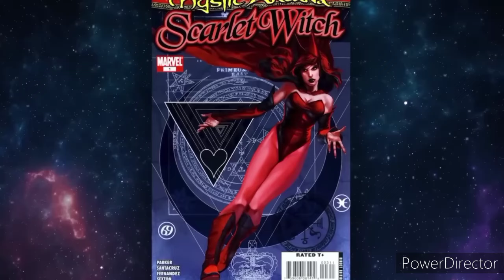Marvel Studios Major Announcements!! I Full Presentation Breakdown!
Marvel Showcases Exclusive Look for upcoming Agatha All Along, coming on Sept. 18 on Disney+. They also offer a first look trailer of Kathryn Hahn Returning To her role of Agatha Harkness.

Dominique Thorne and Anthony Ramos talk ironheart that’s coming next year.

Charlie Cox and Vincent D’Onofrio talks and gives us Exclusive premiere footage from Daredevil: Born Again, which will release on Disney+ in March 2025.
i believe all content used falls under the remits of fair use but if any content owners like to dispute this i will not hesitate to immediately remove said content it is not my intent to infringe on their content ownership

FANTASTIC FOUR CASTING RUMOURS
BLACK PANTHER WAKANDA FOREVER TEASER TRAILER
MS MARVEL SIZZLE TRAILER
HAWKEYE EXTENDED CLIP
MARVEL STUDIOS NEXT 10 YEAR PLAN
VENOM 3, MADAME WEB, KRAVEN THE HUNTER, SPIDER-MAN BEYOND THE SPIDER-VERSE, SPIDER-MAN ACROSS THE SPIDER-VERSE